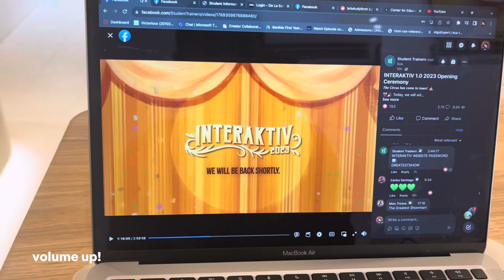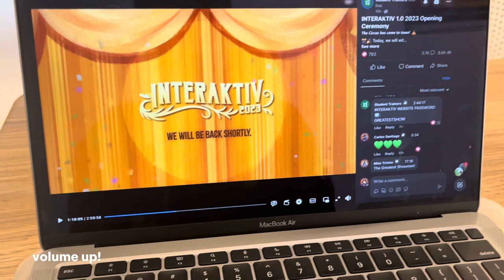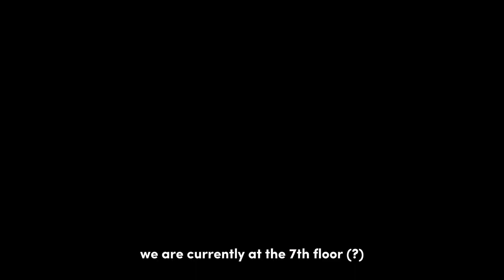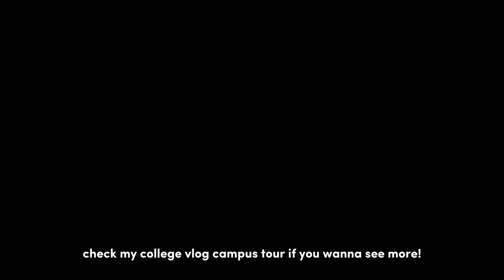College Vlog | dls-csb, interaktiv, freshmen year, uni student, welcome frosh! 🏹💚, art school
hi, friends!

welcome to another journey!

honestly, my vlog is quite chaotic and not in its best because i tried to enjoy the program as much as possible. I hope y'all understand

love,
izzy's archives

ˏˋ♡｡⋆faq
name: izzy (ih-zzy)
age: 18 (nov 2004)
ethnicity: filipino
location: manila, philippines
yr level: first year
camera: iphone 13
editing app: canva, vllo, capcut